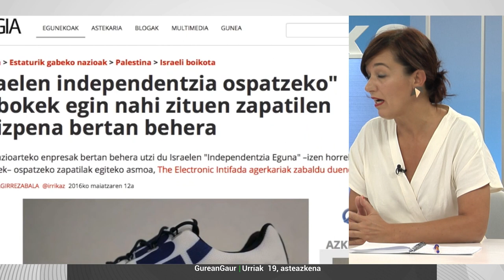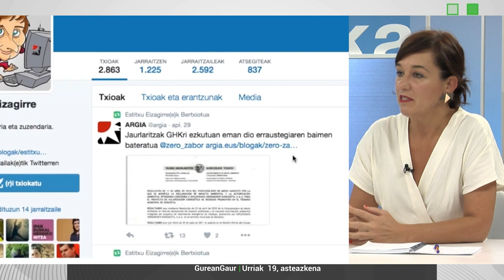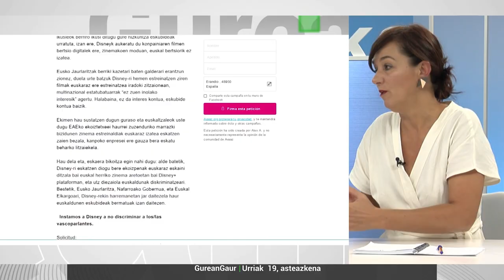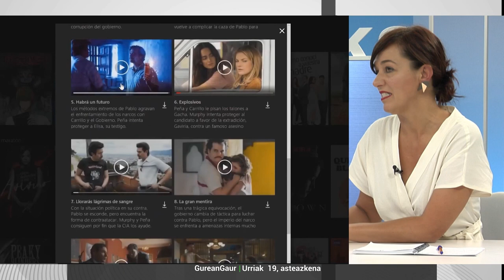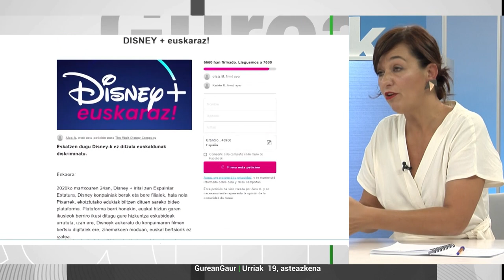Elkarrizketa | JASONE AGIRRE Hamaika Telebistan.